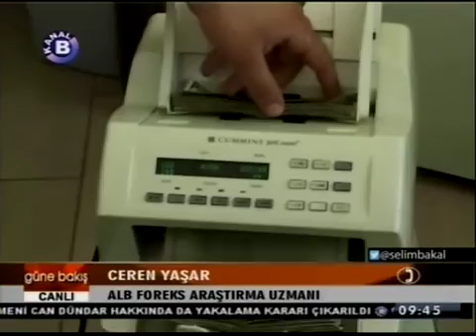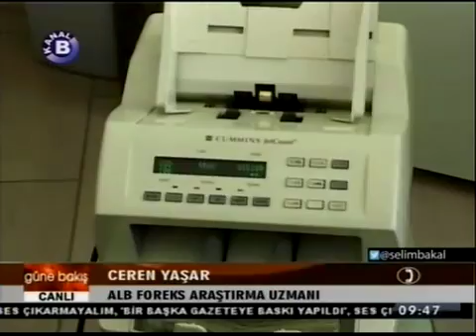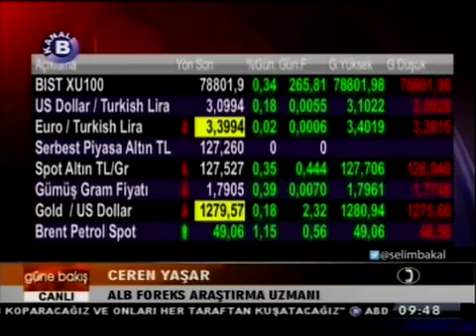ALBForex Araştırma Analisti Ceren Yaşar piyasaları değerlendirdi. Kanal B